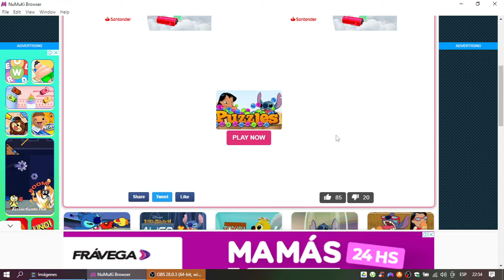Lilo & Stitch: Pod Puzzles Gameplay